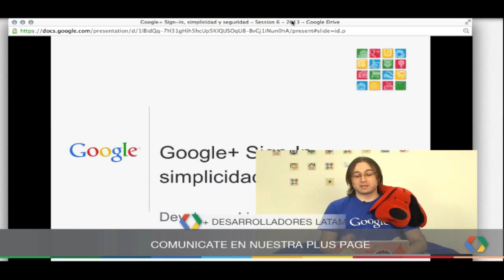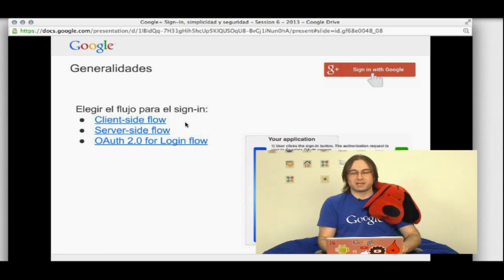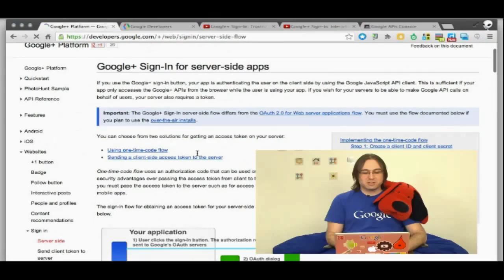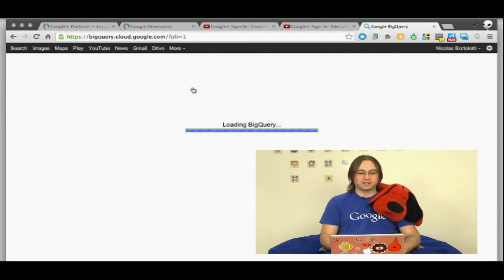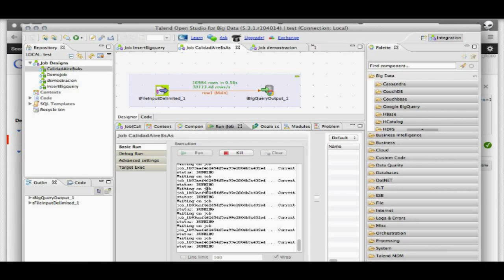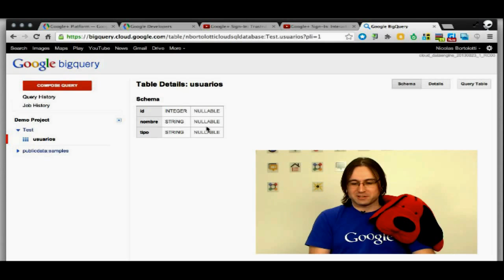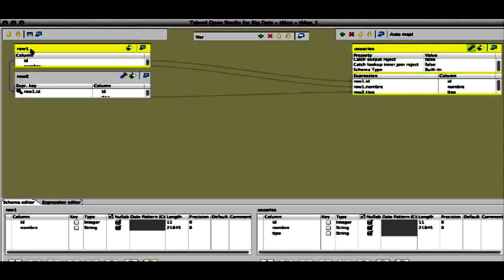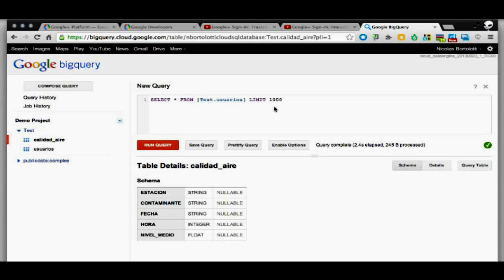Google+ Sign-In, simplicidad y seguridad - Enfoque técnico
En este programa presentaremos una visión general de las oportunidades tecnológicas que favorecen la generación de desarrollos regionales desde el equipo de relaciones para desarrolladores de la región de sur de Latinoamérica. Trataremos la experiencia de analizar la tecnología de Google+ Sign In analizando la simplicidad y seguridad de la propuesta. Finalmente analizaremos las oportunidades más importantes junto a diversos referentes regionales. Tecnología, desafíos, opiniones y todo el ecosistema representado por la pasión y el talento regional.